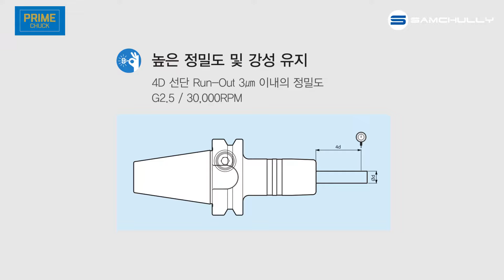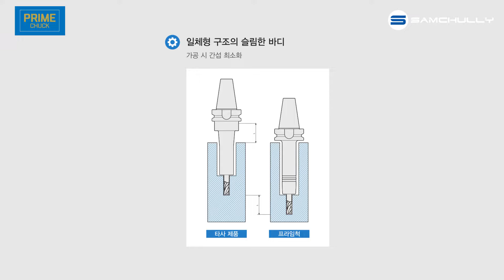PRIME CHUCK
SAMCHULLY PRIME CHUCK